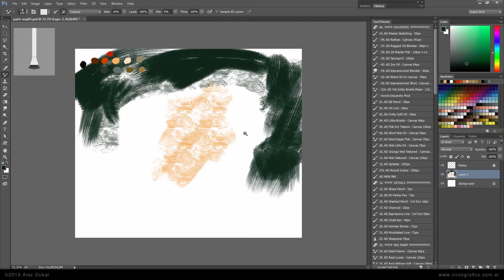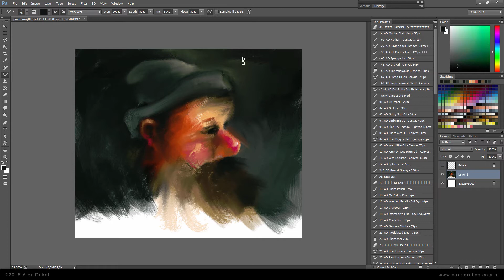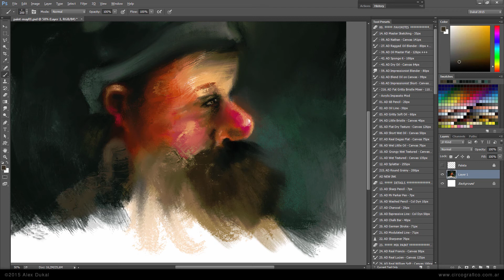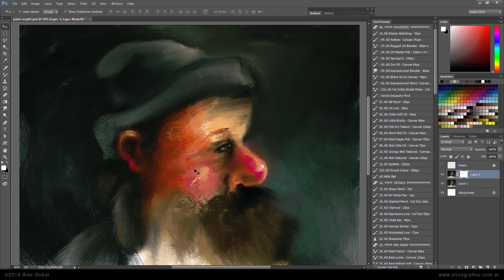Alex Dukal - Painters Toolbox (Photoshop Brushes)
Example using the brushes Dry Oil , Ragged Oil Blender, Blend Oil on Canvas from the AD Painter's Toolbox - Photoshop Brushes / Tool Presets.
A huge pack of brushes (more than 100 tool presets!) that emulates real media in a fascinating way! That means you’ll find a lot of different oils, including canvas textures, some grungy, some pretty smooth, bristles, blenders, splatters, a group of useful pencils, some gouaches, expressive brushes and all with a natural feel and sensitive to the pencil pressure and direction!